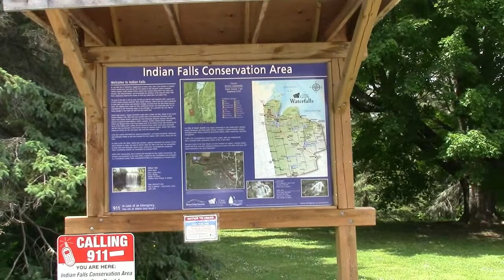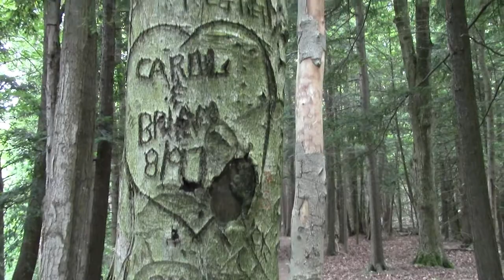Boomer Hikes To Indian Falls - RVing With A Great Dane In A Small 20ft Class C Motorhome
Boomer and I hike up to beautiful Indian Falls, in Owen Sound Ont near Balmy Beach